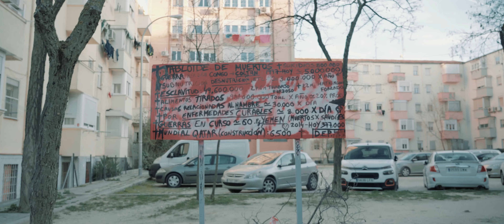Teaser - CALL TO ACTION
Una serie documental que denuncia cuántas más precariedades, causas y vidas tienen que pasar para que no se mire hacia otro lado.

Madrid 2023.
Dirigido, grabado y editado por Claudia Morales.